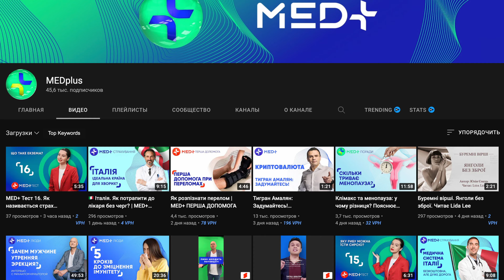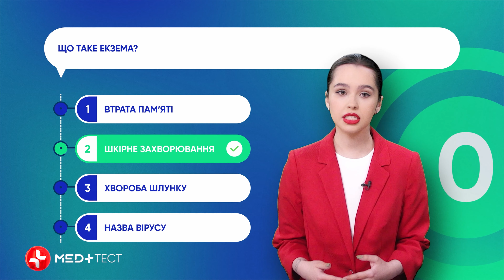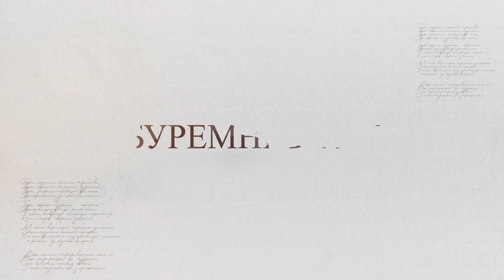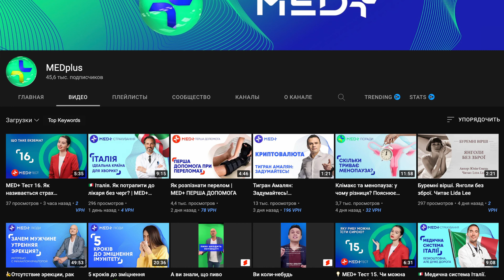MEDplus Підсумки місяця | Вересень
Перший місяць осені вже позаду, тож саме час підводити підсумки роботи за вересень та будувати плани на жовтень.

За цей час ми розповіли, як допомогти організму адаптуватися до зміни сезону та як зміна погоди впливає на наш стан, що робить стрес з нашим організмом та ментальним здоров’ям,  як позбавитися від болю в спині та як говорити з дитиною підлітком.  Крім того, ви дізнаєтеся, як надавати допомогу при опіках і переломах та багато іншої корисної інформації про здоров'я:

MED+Тест 13. Що таке гіпертрихоз, клімакс та булімія? Перевір свої знання з медицини – MED+Тест 13. Що таке гіпертрихоз, клімакс та булімія? Перевір свої знання з медицини
Як фізіотерапія позбавляє від болю в спині, шиї та суглобах | Все про фізичні вправи й інші методики

Яке відео стало вашим фаворитом? Діліться в коментарях!